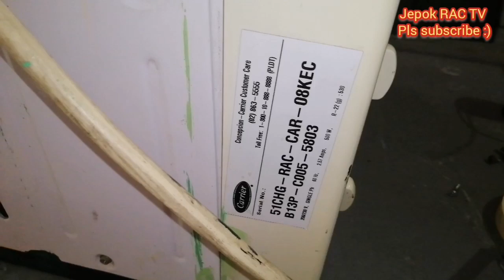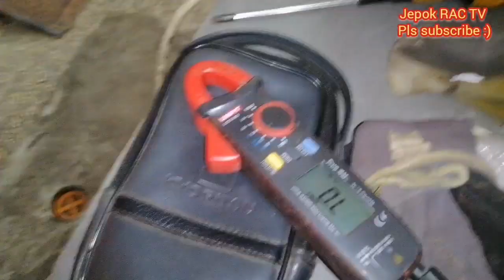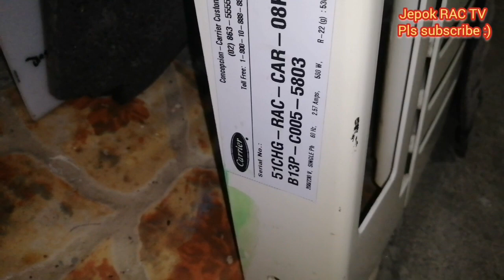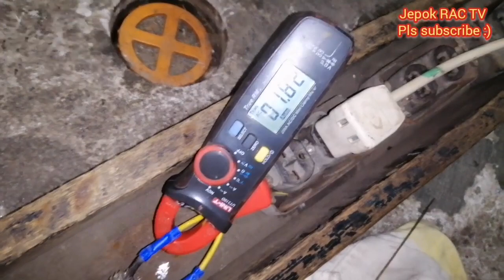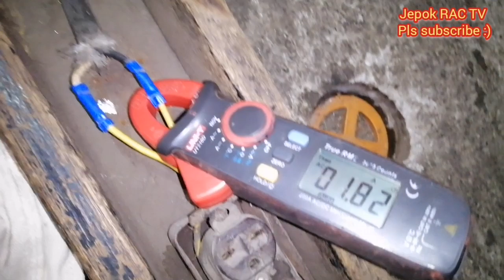Paano magpalit ng elesi at bearing ng window type aircon. Linis. Carrier Optima.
Dito po sa video na ito ay ipinapakita ko ang pagpapalit ng basag na fan blade ng window type aircon (Carrier Optima) . Pinalitan din natin dito ang bearing ng fan motor dahil may tama na at isinabay nadin natin ang paglilinis ng unit.